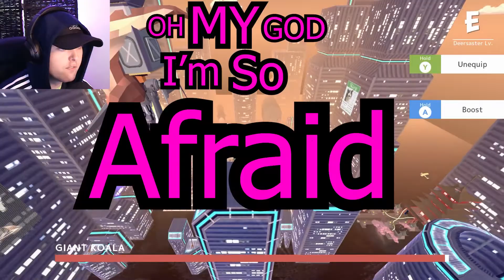NEO-DEER-TOPIA! | Deer Simulator FUTURE CITY update | Secret Boss!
NEO-DEER-TOPIA! | Deer Simulator FUTURE CITY update

If you Made it this far, Thank you for being amazing and I hope to see you in More Videos soon!